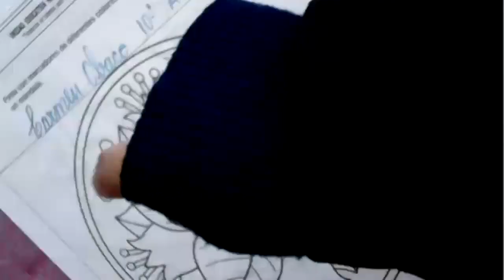10EGB B ECA CARMEN 27ENE2022